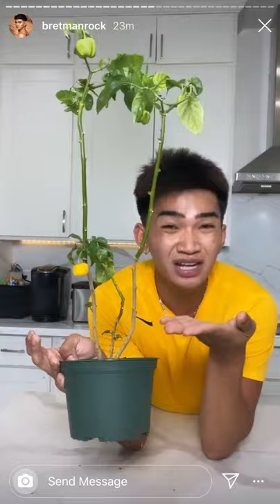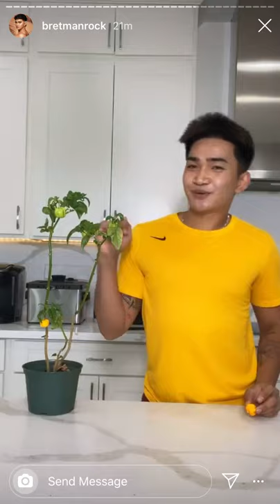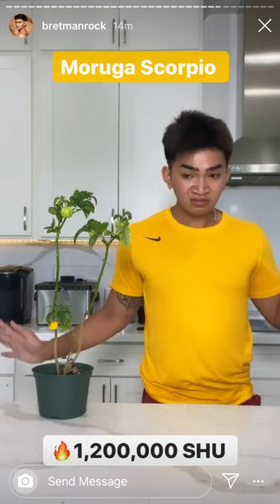Bretman Rock (Hot Pepper of The Day) - Day 3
Hot Pepper of The Day - Day 3